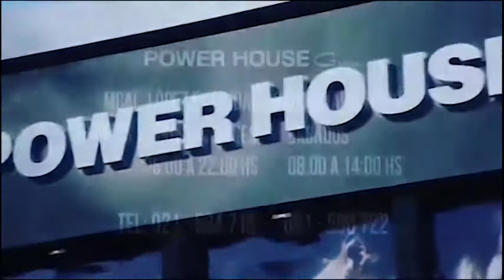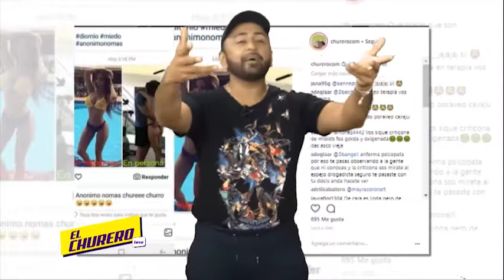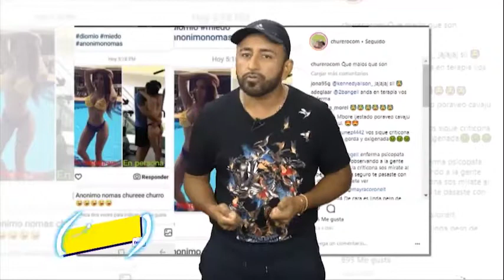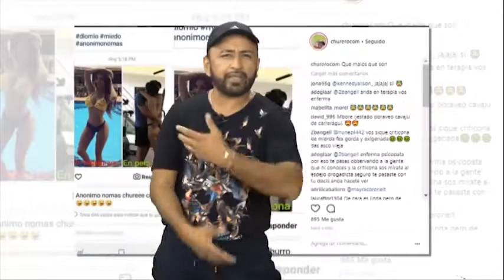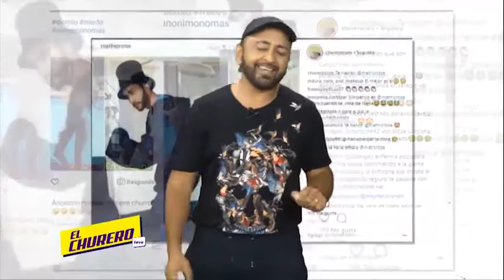Chelo ex integrante de NFT amenaza duramente a el Chure